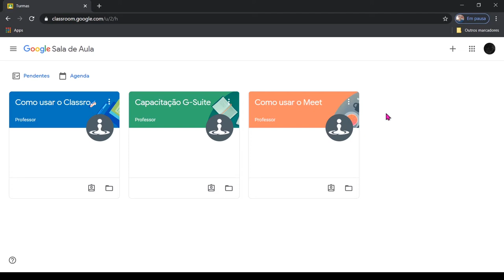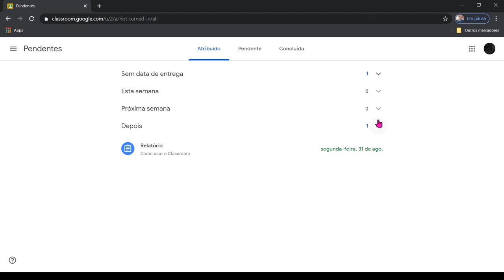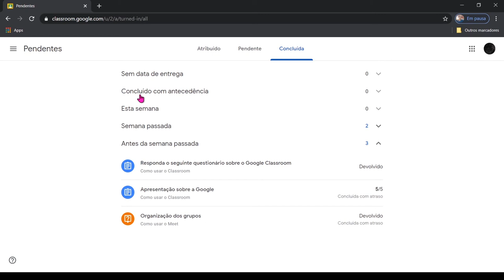Classroom: Próximas entregas (LDI/Sead/Ufes)